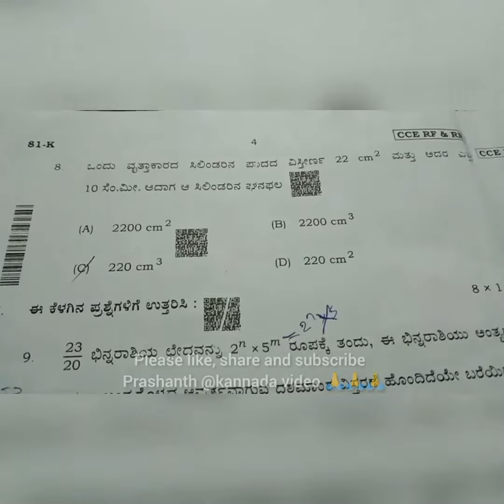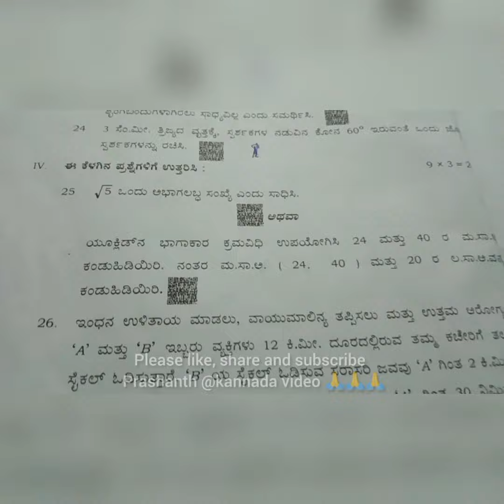SSLC MATHMATICS QUESTION PAPER 07-04-2020EXAM PAPER 80 MARKS KANNADA MEDIUM CCE, CCR REVISED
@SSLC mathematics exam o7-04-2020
annual question paper
@kannada medium
used for students
students material
it's help exam
$ use of examination
instagram id👉 prashanth_at_kannada_video

prashanthprashu question papers